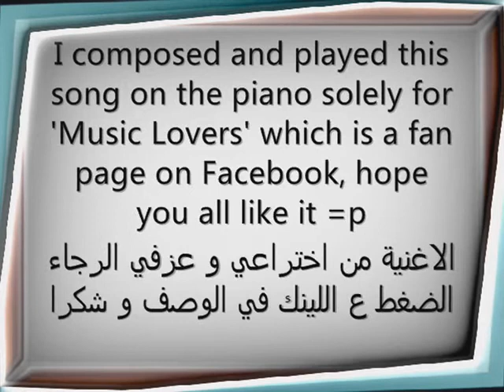Relaxing music piano أغنية من تأليفي و عزفي تساعدك على الاسترخاء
تحياتي.. إسراء